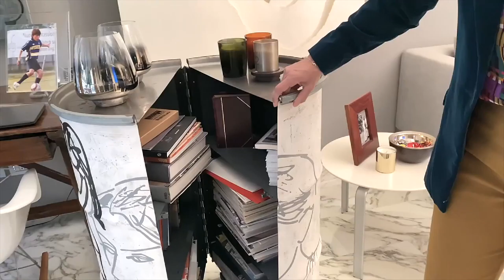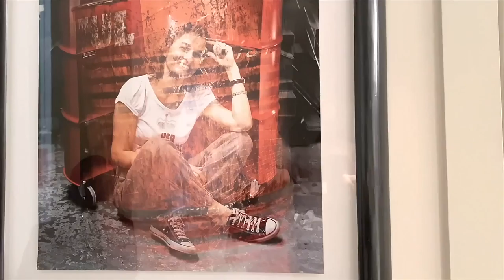House Tour - Made in Italy recycled and sustainable furnishings | A contemporary home in Milan.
Join Design Italy on our tour of architect and designer Francesca Cutini's beautiful apartment in Milan. Contemporary art and furnishings blend with Francesca's own unique designs to create the perfect abode in the heart of this bustling Italian city.

Francesca's design firm StudioDodici has overseen various projects in Italy and abroad, and in 2011 she created her Barrel12 collection of indoor and outdoor sustainable furnishings made from repurposed oil barrels.

Sign up for our newsletter to get news, offers and promotions from Design Italy

ABOUT DESIGN ITALY

Launched by Roberto Ferrari in 2019, Design Italy is a digital boutique featuring 150 Italian manufacturers, designers and artisans offering high-end contemporary and modern designs.

At Design Italy, you'll find a huge selection of unique furnishings, fashion, accessories, decorative objects and much more.